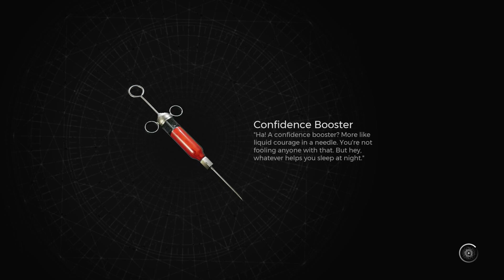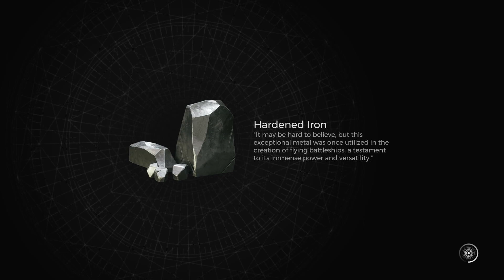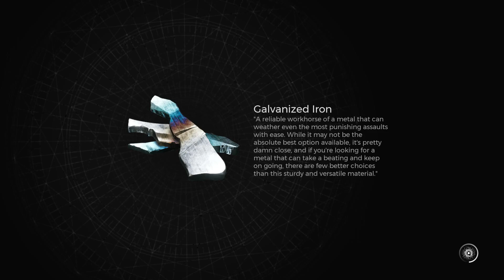Remnant 2 Let's Play Part 9: Sha' Hala Spectral Guardian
Please Enjoy my Let's play of remnant 2

Remnant 2 is the sequel to the best-selling game Remnant: From the Ashes that pits survivors of humanity against new deadly creatures and God-like bosses across terrifying worlds. Play solo or co-op with two other friends to explore the depths of the unknown to stop an evil from destroying reality itself. To succeed, players will need to rely on their own skills and those of their team to overcome the toughest challenges and to stave off humanity’s extinction.

Endless Replayability